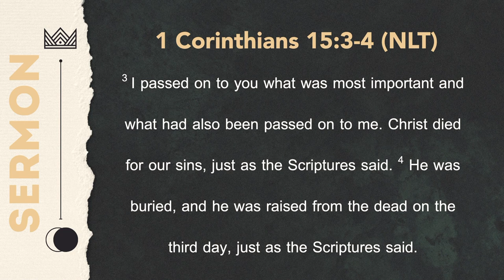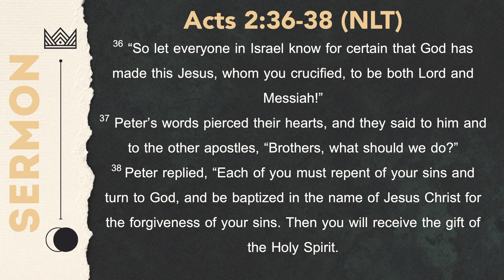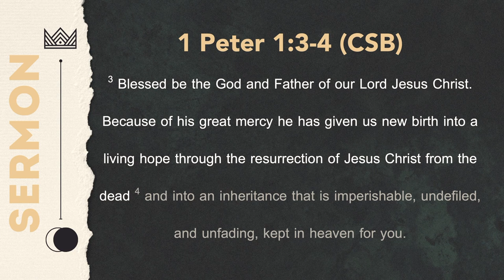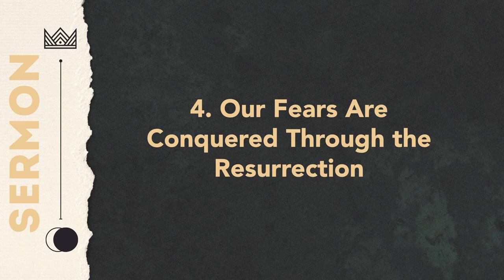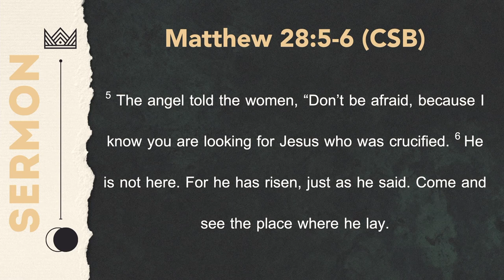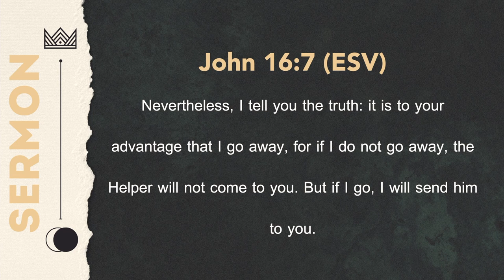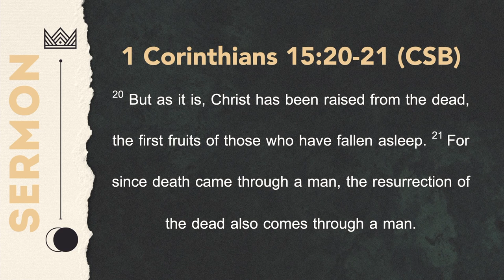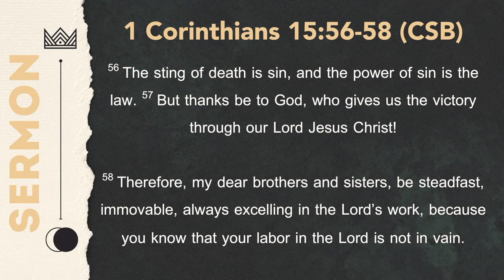Easter Sunday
Philippians 3: 10-11 (CSB)
Jesus is not dead. When He rose from the grave, putting death to death, He guaranteed eternal life for those who put their faith in Him. The Resurrection is a preview of our future, which makes us steadfast and immovable in the present.